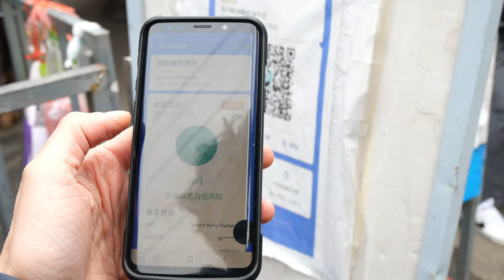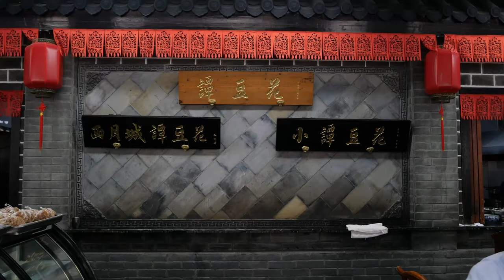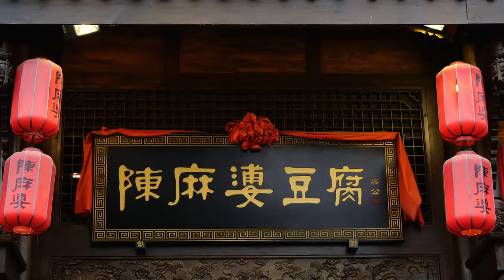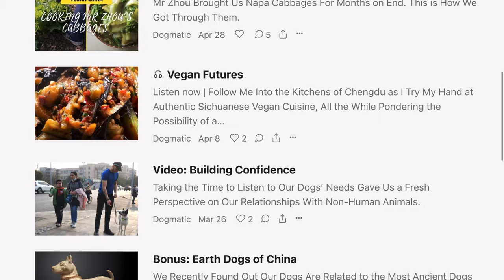Vegan in China Vlog: Hunting Down China’s Oldest Plant-Based Meat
We set out on bamboo bikes in search of China’s first ever plant-based meat.

Being vegan in China is easier than you might think, but you gotta know the lingo! Here are some key phrases to help you on your vegan journey:

我只吃素食 Wǒ zhǐ chī sushi: I only eat vegetarian

不要牛奶不要鸡蛋 Bùyào niúnǎi bùyào jīdàn: No milk no eggs

不要放动物油Bùyào fàng dòngwùyóu: Don't use animal oil

不要骨头汤Bùyào gǔtou tāng: No meat broth

我对奶制品过敏Wǒ duì nǎi zhìpǐn guòmǐn: I'm allergic to dairy products

GET THE WRITTEN RECIPE!

Stock footage provided by Trailing Hand Through Grass at Dusk and Lush Green Valley downloaded